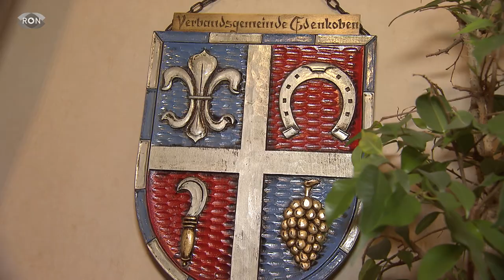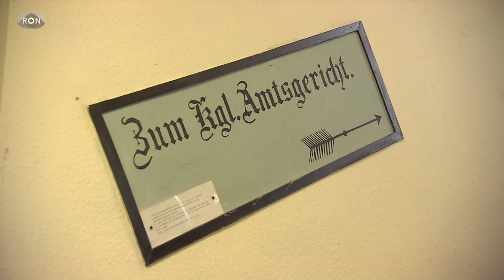RON Tour in Edenkoben | RON TV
Kunst wird in Edenkoben groß geschrieben. Das hat auch unsere Reporterin auf der RON Tour am eigenen Leib erfahren. Aber nicht nur das, wir zeigen euch die schönsten Ecken der Stadt in der Pfalz.